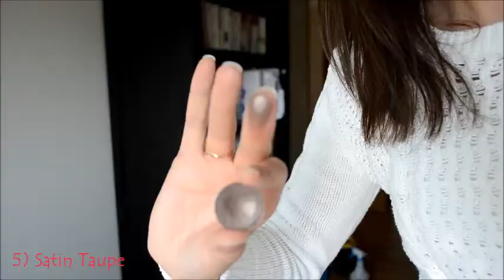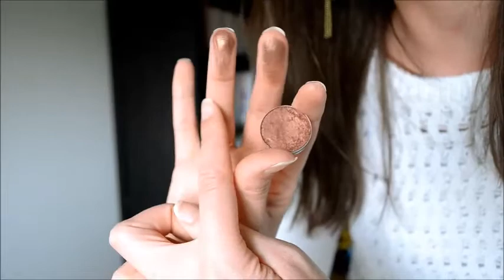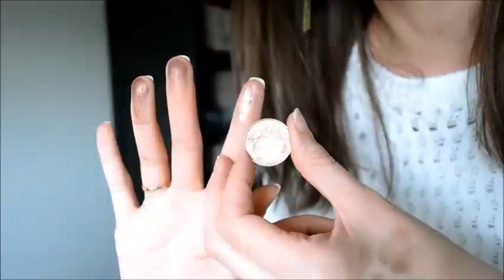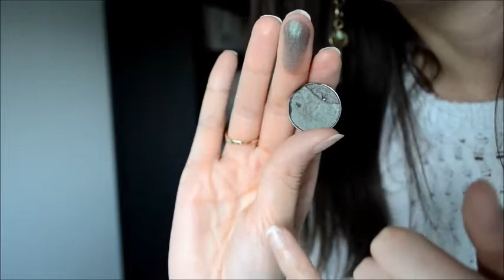Mes 15 fards MAC favoris bien-dans-sa-peau.com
Cette chaîne est liée à un blog sur lequel j'adore vous écrire des articles sur le thème de la beauté, de la mode, de la lecture parfois, mais aussi sur plein de choses qui marquent mon âme de fille :)

Pour commenter, rdv sur l'article correspondant à cette vidéo sur mon blog

and voualàààà ! à bientôt!